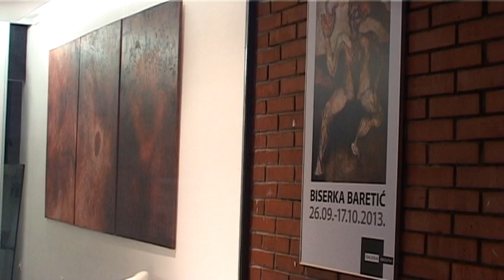BISERKA BARETIĆ Ljudski habit 2013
Emisija Obzori na Jabuka televiziji